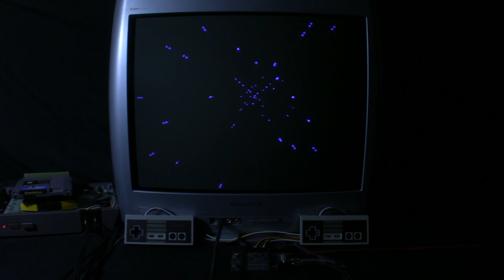[TAS Verified] NES Might and Magic: Secret of the Inner Sanctum in 05:28.23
TAS created by TaoTao. Source